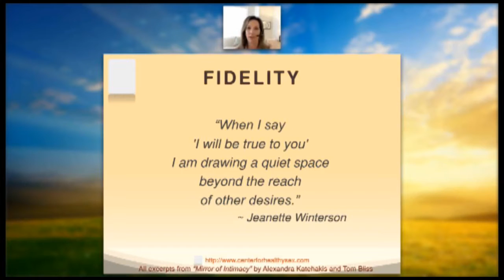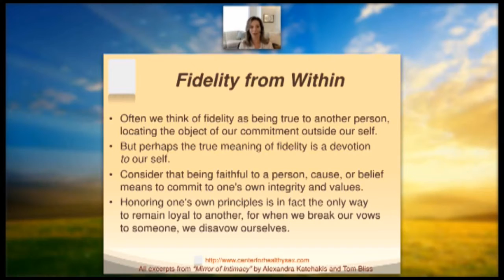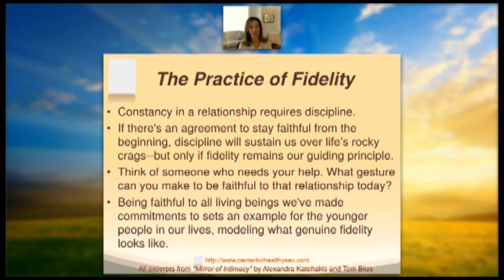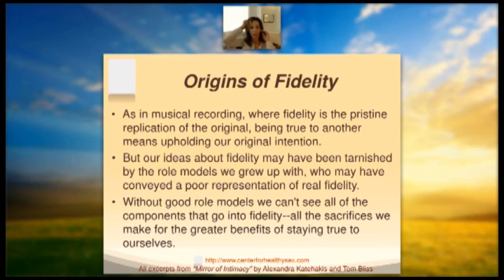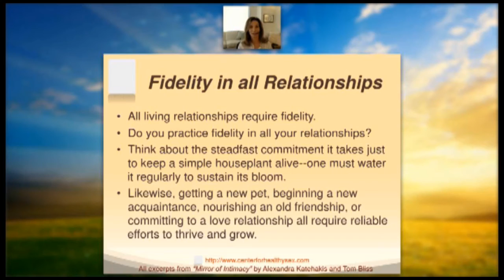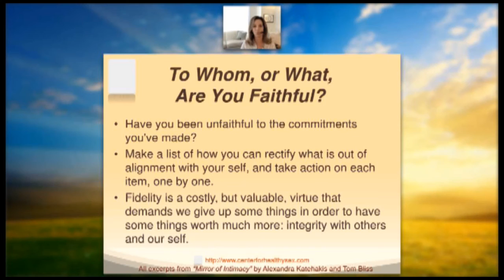FIDELITY webinar with Alex Katehakis from "Mirror of Intimacy"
Call for a free consultation!

Join Alex Katehakis for a conversation about Fidelity in relationships and life, based on the award-winning daily meditation book "Mirror of Intimacy: Daily Reflections on Emotional and Erotic Intelligence" by Alexandra Katehakis and Tom Bliss.

Alexandra Katehakis, MFT, CST-S, CSAT-S is the Founder and Clinical Director of Center for Healthy Sex in Los Angeles. She is a licensed Marriage and Family Therapist, a Certified Sex Therapist and Supervisor, as well as a Certified Sex Addiction Therapist and Supervisor. Her other books include "Erotic Intelligence: Igniting Hot, Healthy Sex While in Recovery from Sex Addiction", "Sex Addiction as Affect Dysregulation", and contributing author to "Making Advances: A Comprehensive Guide to Treating Female Sex and Love Addicts." She regularly blogs for Huffington Post and Psychology Today. Alexandra appears on Dr. Drew Midday Live as a guest expert every Friday at 12:45pm PT.